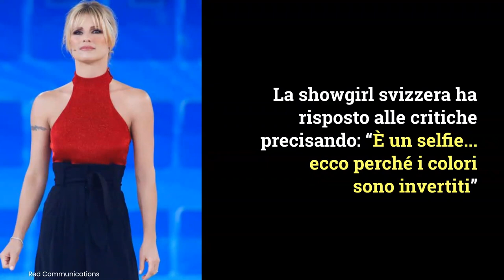Michelle Hunziker, gaffe tricolore su Instagram: l'errore sulla bandiera italiana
Su Instagram, Michelle Hunziker fa una dedica all’Italia ma commette una gaffe sulla bandiera tricolore. Ecco che cosa ha combinato la conduttrice tv.
LEGGI ANCHE: -- Michelle Hunziker foto Instagram: il commento del marito Tomaso Trussardi è memorabile.
Foto: Kikapress \ Red Communications \ Ufficio Stampa Mediaset